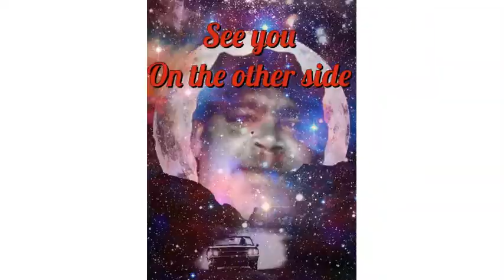Yang Schwesing-Tribute"further up the road"song,